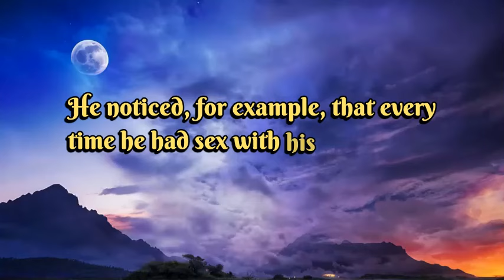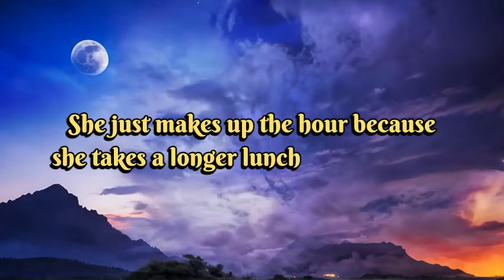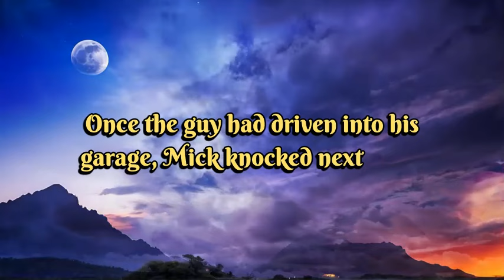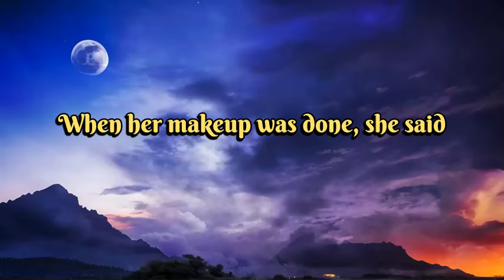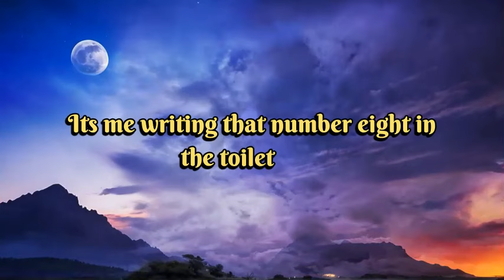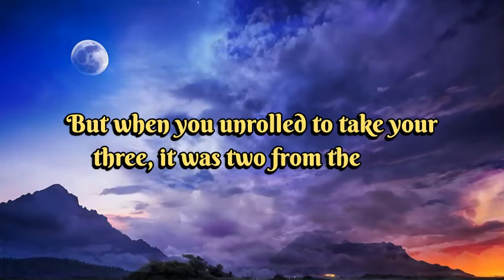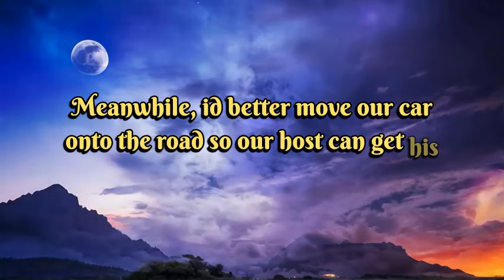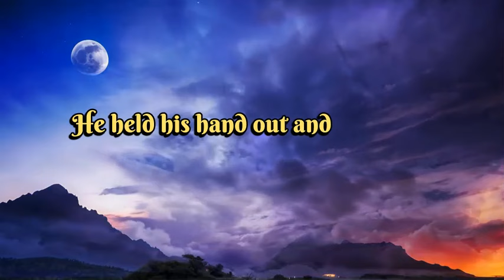Shocking: My Wife's Infidelity Revealed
In this emotional video, I share the heartbreaking truth about my wife's infidelity. I never saw it coming, and the betrayal has left me shattered. Join me as I open up about the pain, confusion, and heartache that comes with discovering a partner's unfaithfulness. This is a raw and honest look at the struggles many couples face in their relationships. Watch to see how I navigate through this difficult time and find my way towards healing.